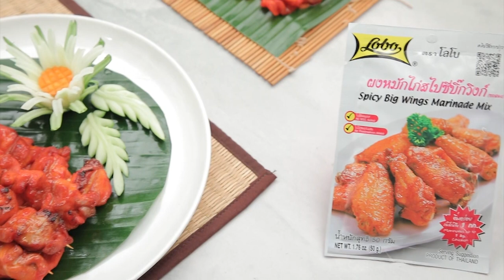ไก่ย่างแดง สูตรเด็ด ทำง่าย สไตล์ อ.ยิ่งศักดิ์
ไก่ย่างแดง
Grilled Chicken

ผลิตภัณฑ์: ผงหมักไก่สไปซี่บิ๊กวิงก์ ตราโลโบ

เนื้อสะโพกไก่เลาะกระดูกหั่นเป็นชิ้น       700  กรัม
ผงหมักไก่สไปซี่บิ๊กวิงก์ ตราโลโบ(1 ซอง) 50 กรัม
น้ำมันถั่วเหลือง                                       1     ช้อนโต๊ะ
ไม้ สำหรับเสียบไก่

1. ใส่เนื้อสะโพกไก่ลงในภาชนะ ตามด้วยผงหมักไก่สไปซี่บิ๊กวิงก์ ตราโลโบ น้ำ น้ำมันถั่วเหลือง และสีผสมอาหารสีแดง คลุกเคล้าให้เข้ากัน หมักทิ้งไว้ 2 ชั่วโมง เตรียมไว้
2. เสียบไก่ที่หมักเตรียมไว้ด้วยไม้ นำไปย่างจนสุก นำขึ้น จัดใส่ภาชนะ พร้อมเสิร์ฟ

▲Line @yingsakfood